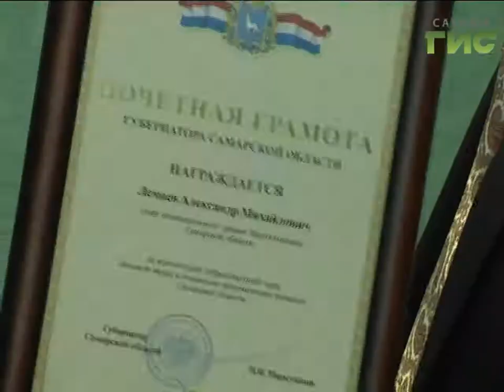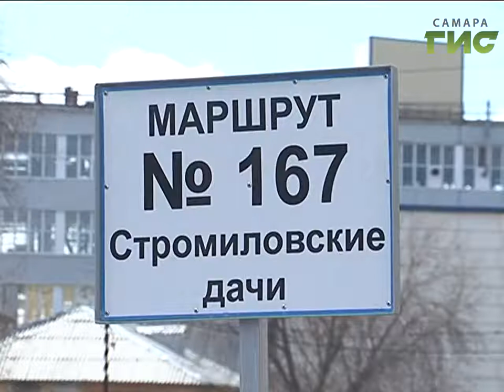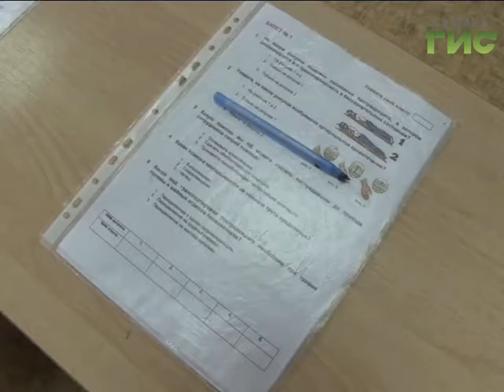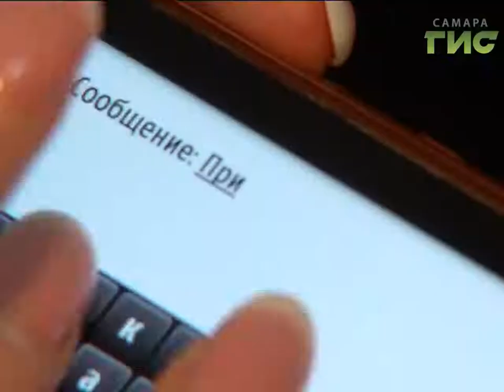«События» от 21.04.2017 (день)